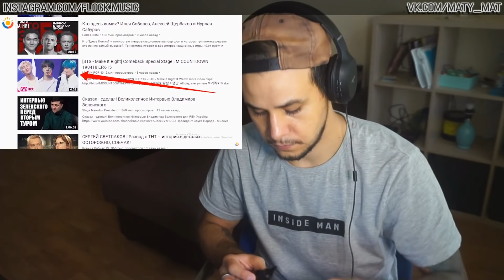BTS шокируют людей своими добрыми поступками I Проект Магнит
📱 МУЗЫКА В ВИДЕО: NEFFEX (SHAZAM поможет найти)